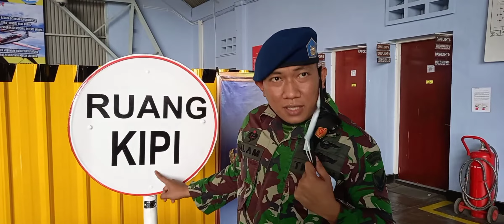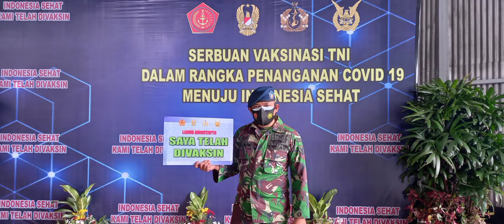VAKSIN COVID 19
Covid 19 telah melanda seluruh dunia namun vaksin nya sudah ada. Bagaimana langkah2 saat akan melaksanakan vaksin covid 19.